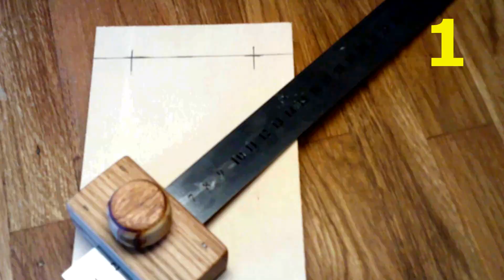3 Useful Self-Made Tools for Your Carpentry !!!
In this video I'll show you how to make 3 great DIY tools that are useful for woodworking and work in general.

These homemade tool ideas work great and are easy enough to make.
Let me know if you have any questions or suggestions below in the comments

Thanks for the time you dedicated to this video of mine !!

00:00 Intro
00:10 Make a Diy Ruler Marking Gauge
03:43 Homemade Diy Center Finder From Plywood
07:44 Diy Plywood Safety Pussh Stick for Tablesaw & Bandsaw